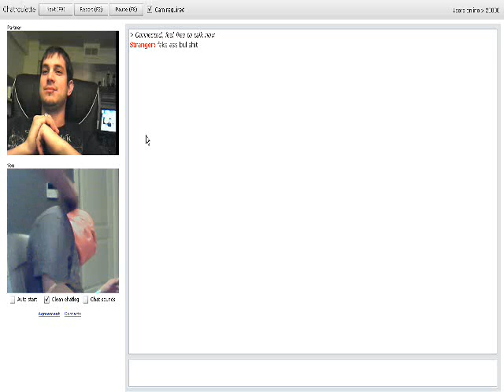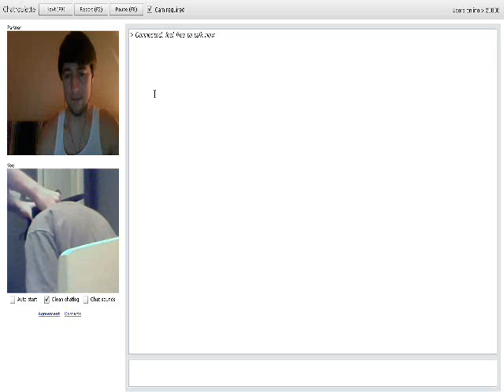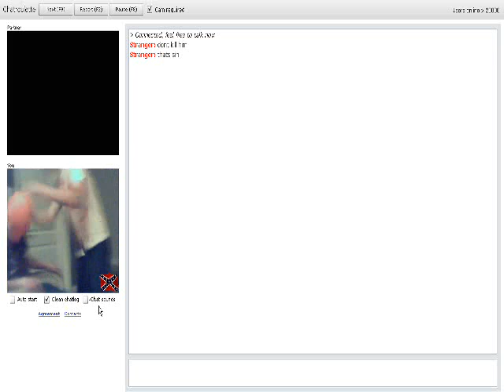chat roulette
just adding to the magic